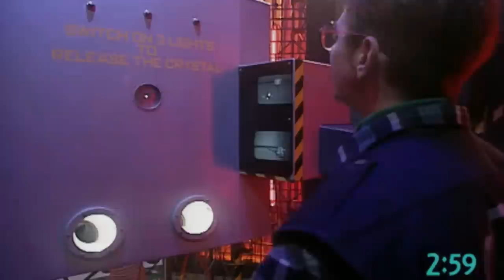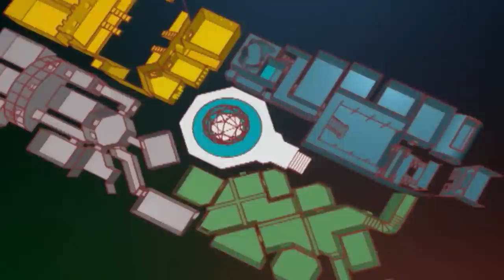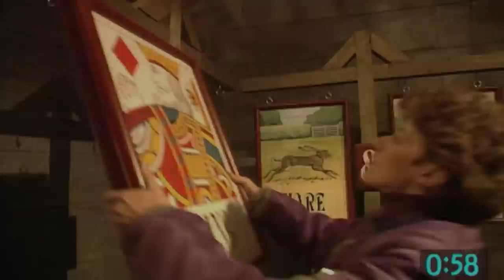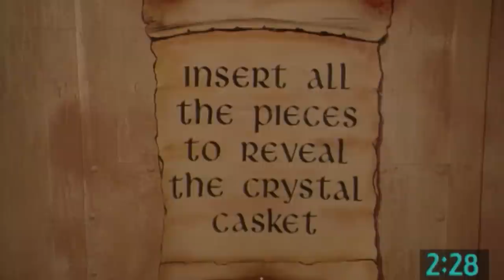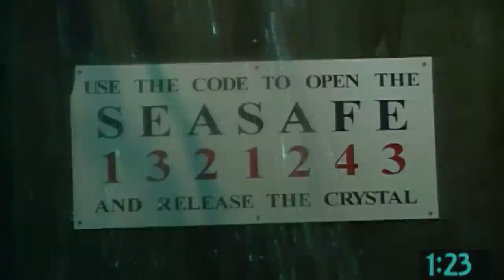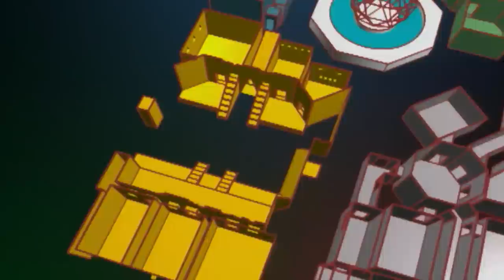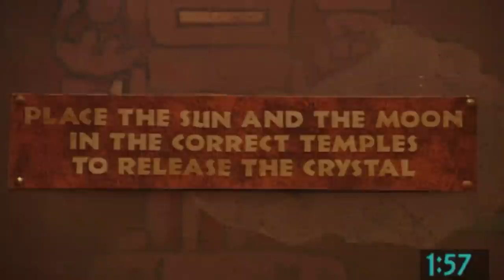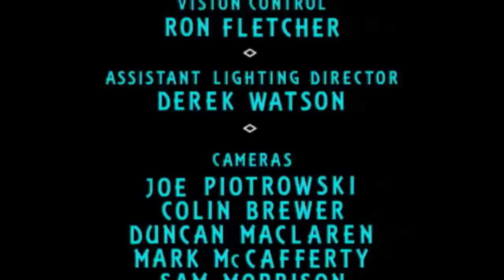Series 6, Episode 4 - Full Episode | The Crystal Maze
A team of contestants enter the legendary Crystal Maze to take on a series of challenges across four themed zones.